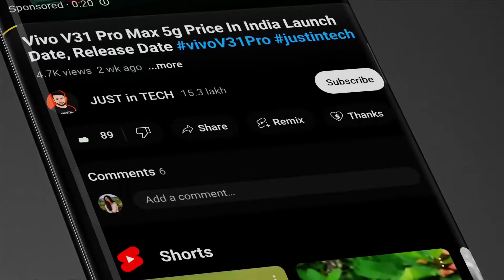Vivo S19 Pro 5g Price In India, Vivo S19 Pro Unboxing, Vivo S19 Pro Drone Camera